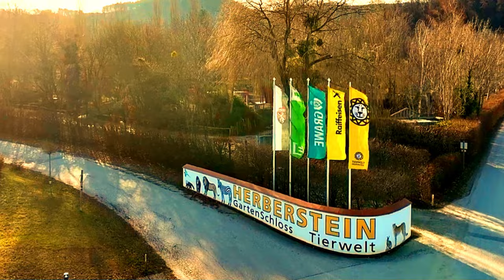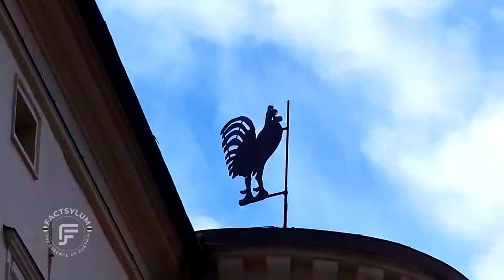🇦🇹 - Discover Austria's 13 Stunning Castles: Embark On A Majestic Journey!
Embark on a majestic journey and discover Austria's 13 stunning castles! Explore the beauty and history of these magnificent landmarks in this captivating video.

This video takes you on a captivating journey through Austria's most stunning and historically significant castles. Each castle has its own unique story to tell, from the grandeur of its architecture to the intriguing tales of its past inhabitants. Each structure tells a unique story, taking visitors on a journey back in time to experience the regal lives led by those who once called these places home. This visual tour not only provides an in-depth exploration of these majestic structures but also offers insights into Austria's rich history and culture. Perfect for history buffs, architecture enthusiasts, or anyone seeking a magical adventure, this video is sure to inspire your next trip to Austria. Watch the video to Discover Austria's 13 Stunning Castles: Embark On A Majestic Journey!

0:00  Intro
0:42  Schönbrunn Castle
1:14  Belvedere Castle
1:55  Mirabell Castle
2:49  Ambras Castle
3:29  Tratzberg Castle
3:59  Hellbrunn Castle
4:48  Eggenberg Castle
5:27  Herberstein Castle
5:57  Porcia Castle
6:20  Esterházy Caslte
6:55  Orth Castle
7:34  Hof Castle
8:13  Grafenegg Castle